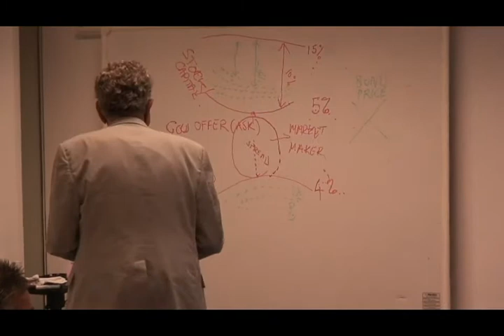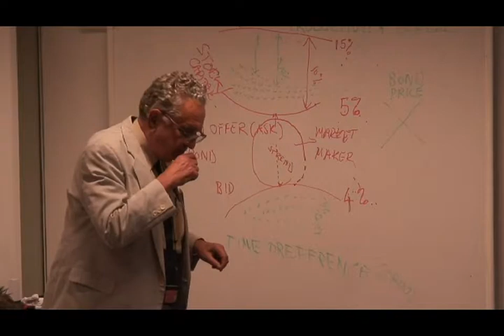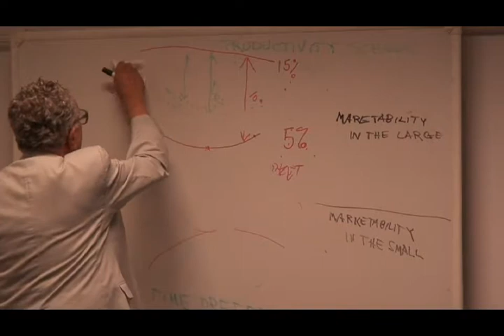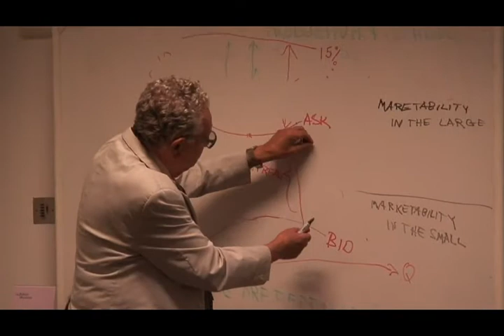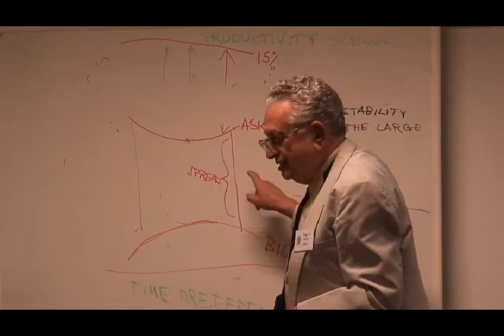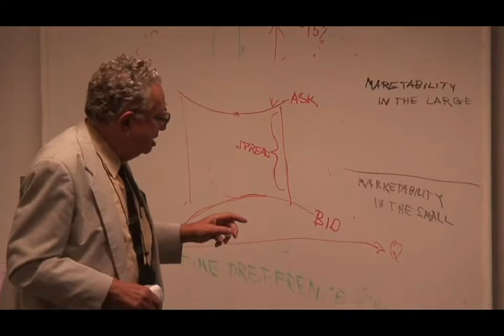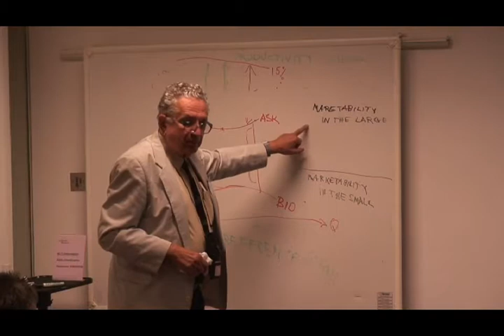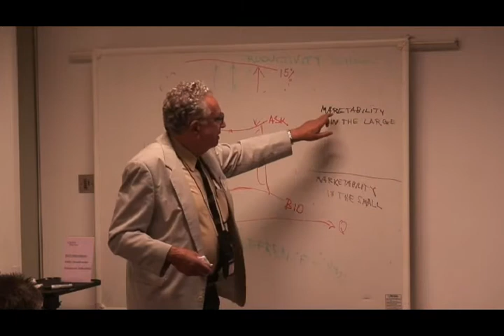Part 9 - Antal Fekete - Question and Answer Session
The New Austrian Manifesto

1932. He graduated from the Loránt Eötvös University of Budapest in mathematics in 1955. He left

Additional Documents:

Antal Fekete: The New Austrian Manifesto